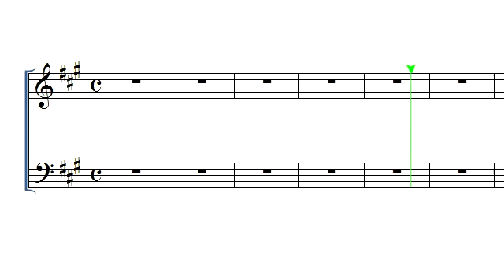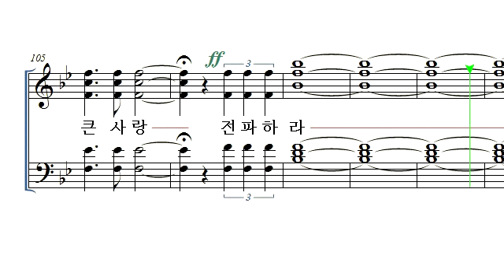빛이 되리라 Alto